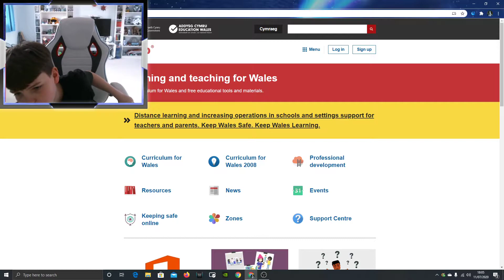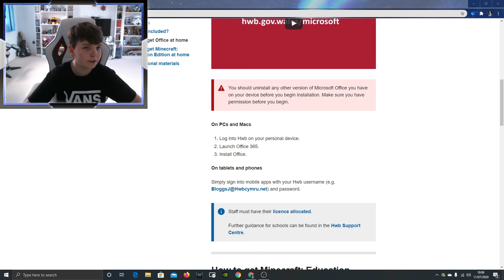How to get office 365 for free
If you're a student and live in Wales here is how you can get office 365 for free